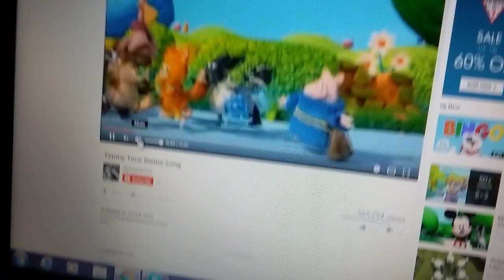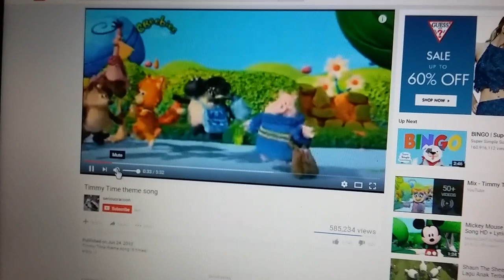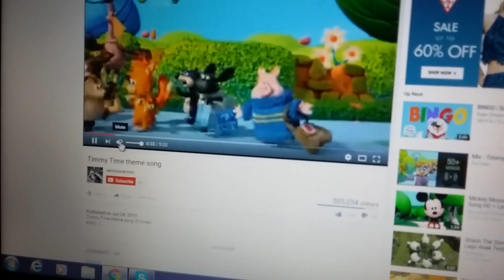Timmy Time has a Sparta Madhouse V3 Mix